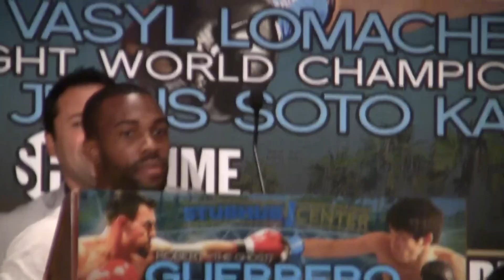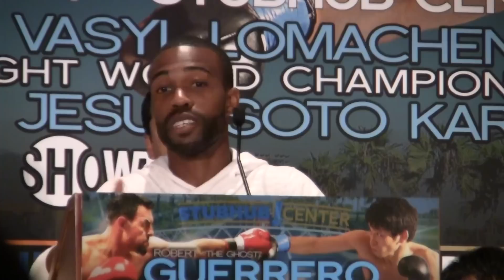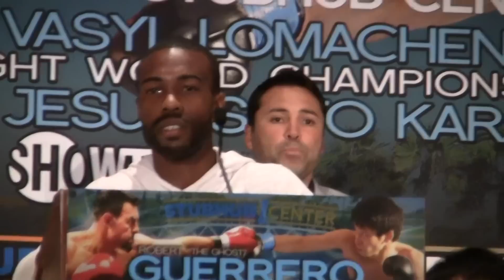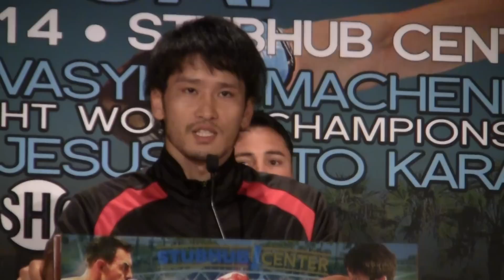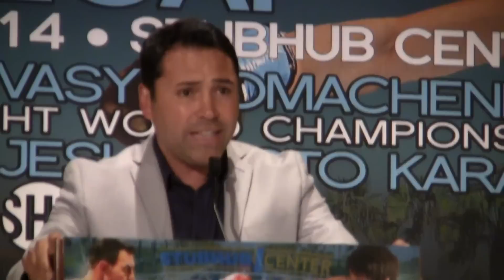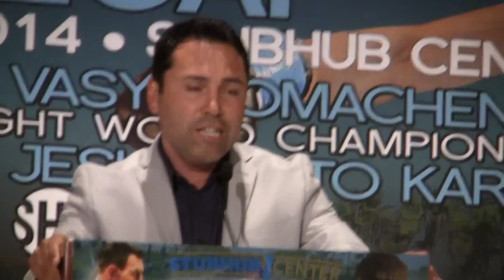Robert Guerrero vs Yoshihiro Kamegai FINAL PRESS CONFERENCE